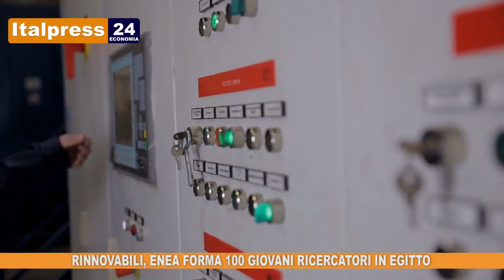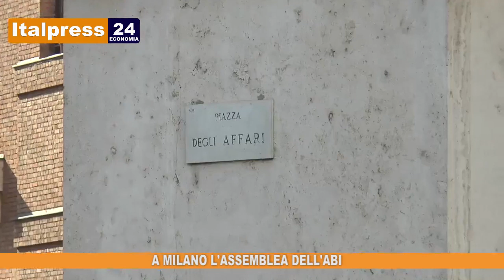TG ECONOMIA ITALPRESS VENERDI' 12 LUGLIO 2019